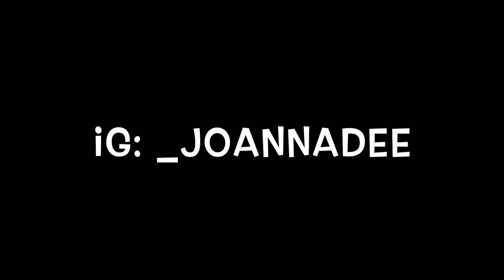NURSING: LIFE OF A DAY SHIFT NURSE | JOANNA DEE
Finally got a chance to do this one!
Sobrang pagoda ako dito pero keri! Days or nights, I'm all ready!

Nursing friends, relate ba?